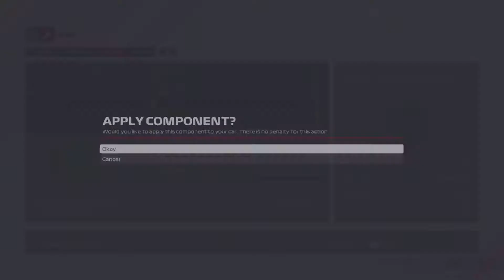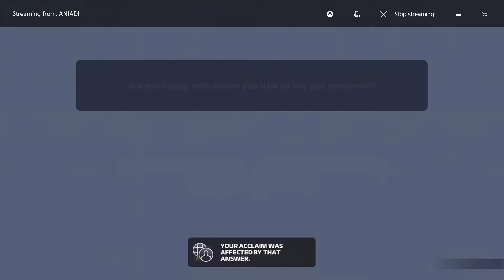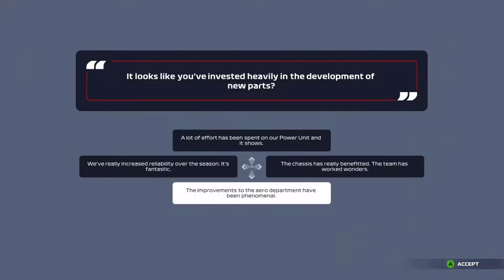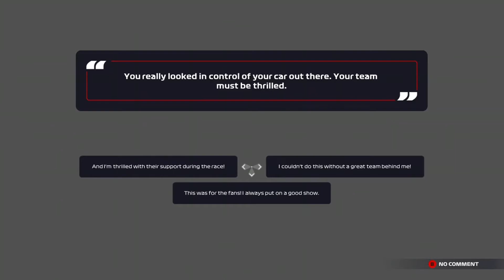FIRST WIN! BATTLING THE TOP TEAMS! | My Team Career Part 7!